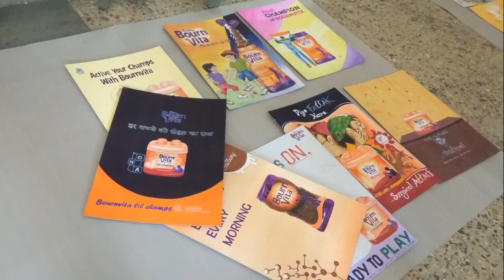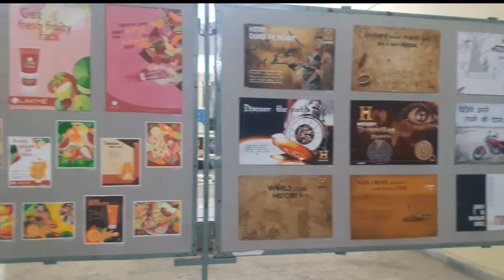Making of annual exhibition Govt. College of Art & Design Nagpur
Applied art 2nd year
Making of
Annual exhibition 2017
Govt College of Art & Design Nagpur